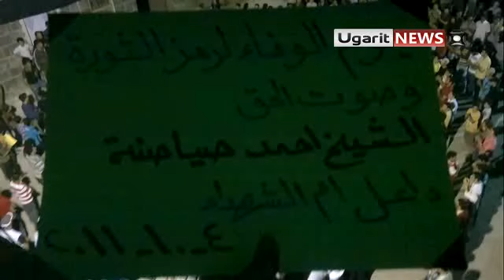4 10 Dael, Daraa أوغاريت داعل حوران مظاهرة مسائية تأييد المجلس الوطني السوري في ثلاثاء أحمد الصياصنة